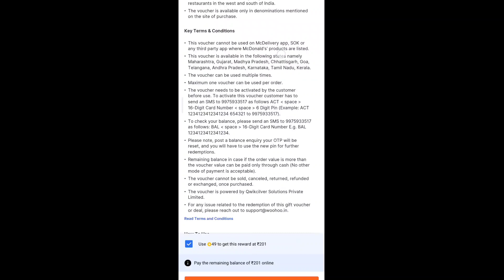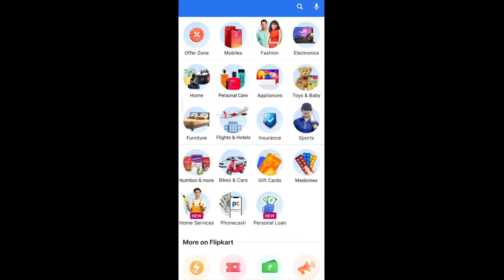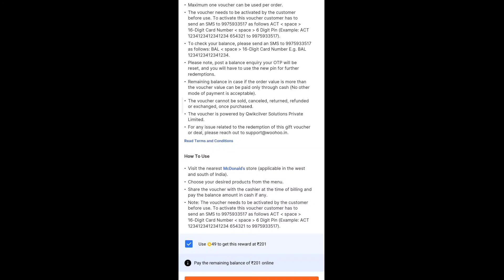McDonalds free food offer | McDonalds new offer | McDonalds offer today